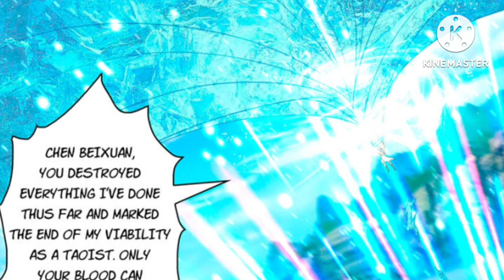Urban Cultivator Part-118 Explain in hindi || Akuma Comics || Manga Comics explain in hindi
Explain comic in hindi